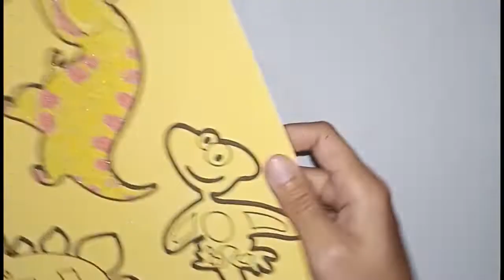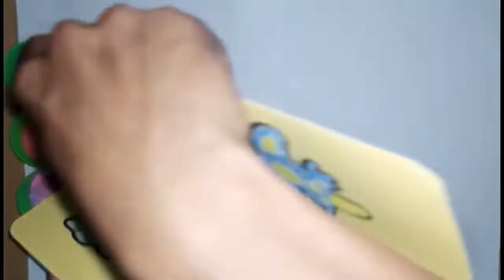Belajar Mewarnai Dinosaurus untuk TK, Paud dan SD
Belajar mewanrai gambar dinosaurus untuk TK, Paud dan SD. How to color dinosaurus for kids. Coloring pages dinosaurus.